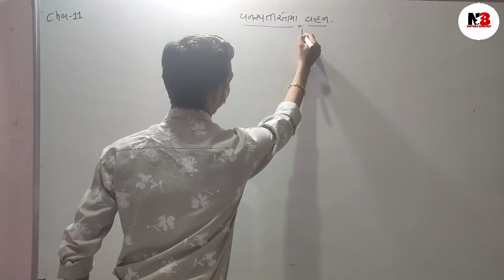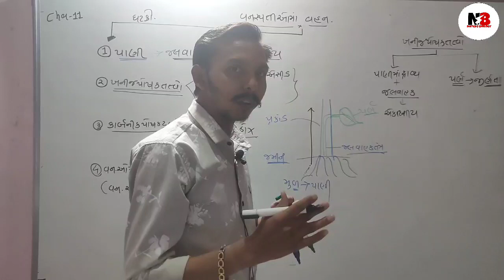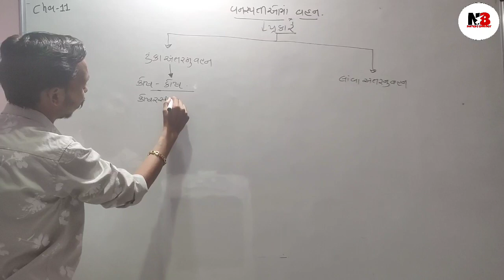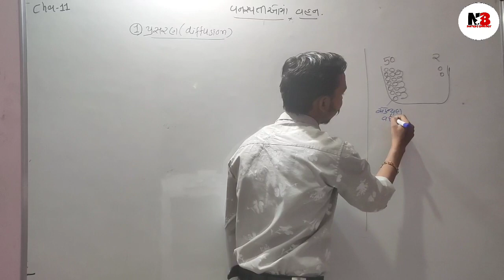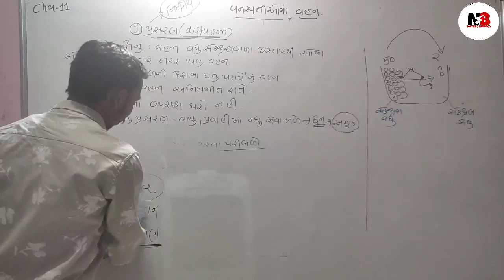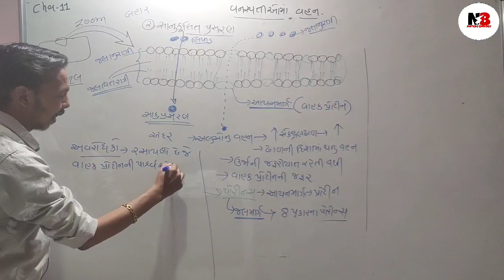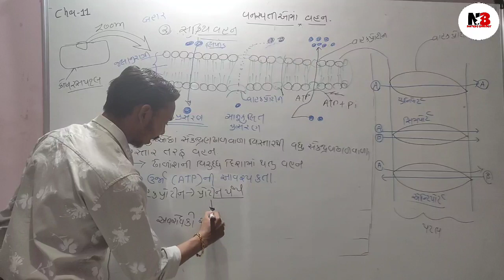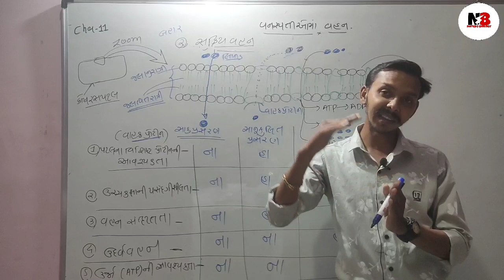|| Transport in Plants 01 || વનસ્પતિઓમાં વહન || Short distance transport || By Manish sir ||